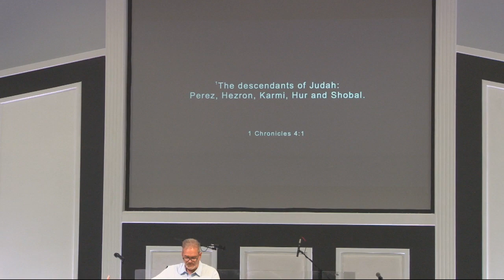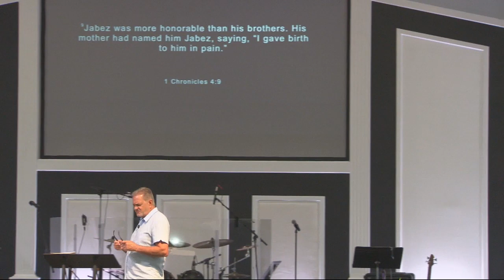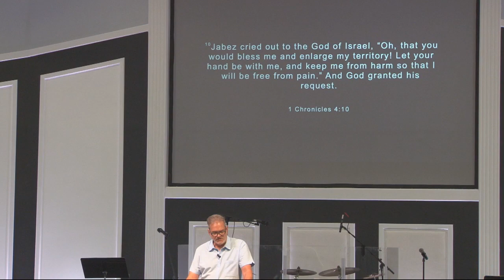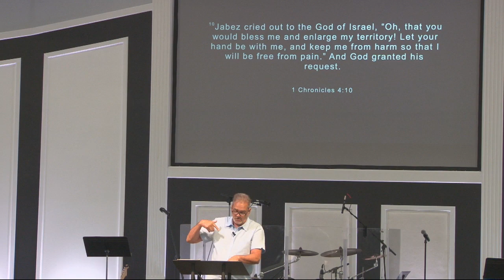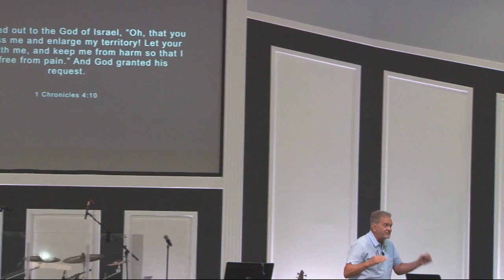ROL Sunday - April 28, 2024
Pastor David Philips